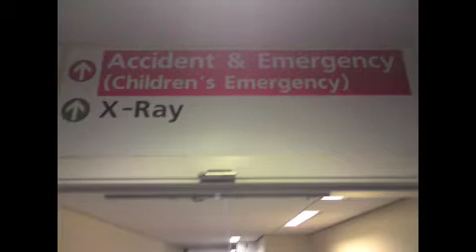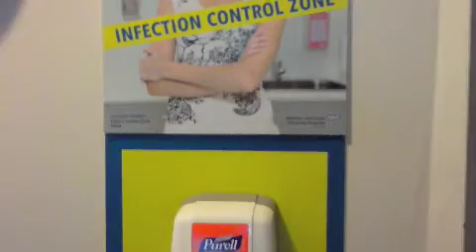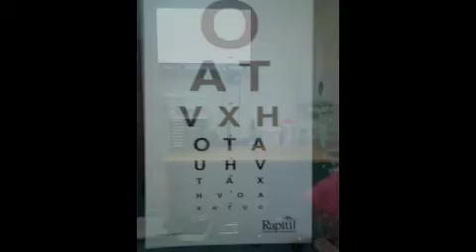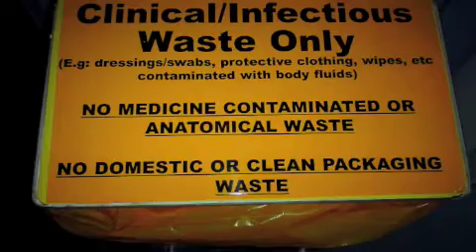Jed's homework (Royal Sussex County)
Homework for Brighton's Artichoke Art Group. Jed was asked to draw a picture of the Royal Sussex County Hospital, take photos and record ambient sounds.